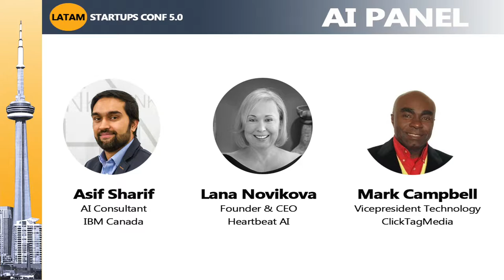Artificial Intelligence Panel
At the break out sessions LatAm Startups Conf 5.0 presented the AI panel with expers Mark Campbell, Asif Sharif and Lana Novikova are sharing their thoughts and perspective in this sector.